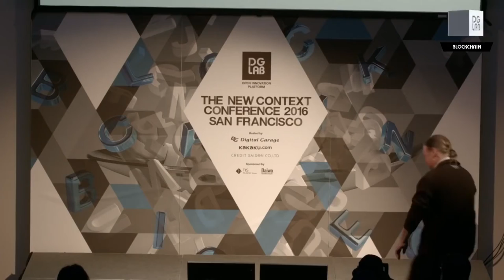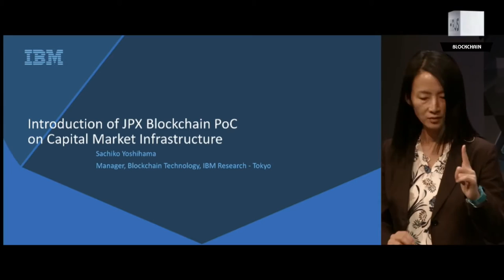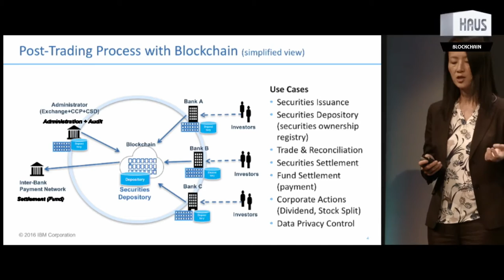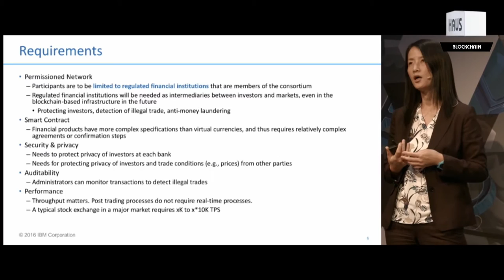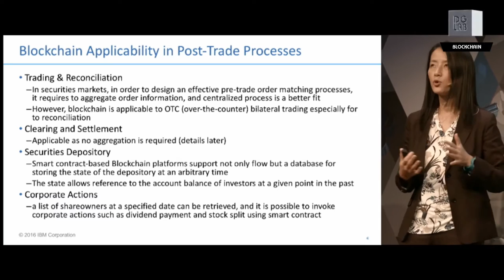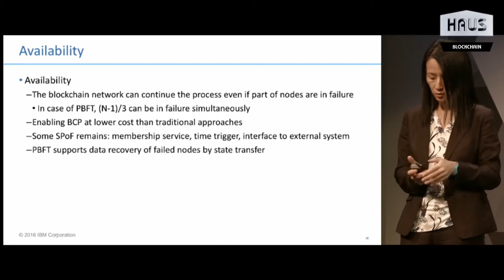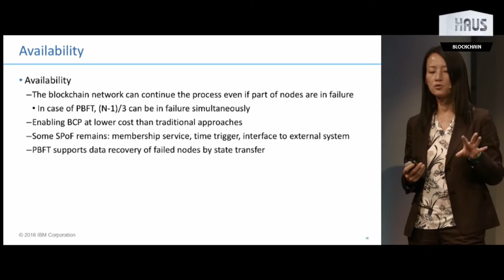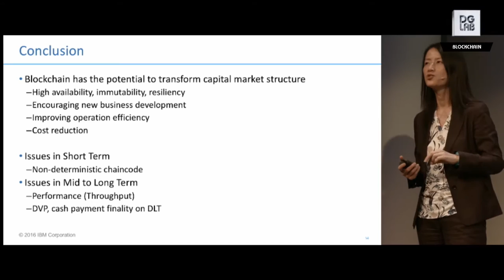Who owns the Blockchain? Public, Private, Standards at NCC 2016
Taking a closer look at the different forms of blockchain (private, public, etc.), its respective merits, demerits, and current standardizations.

Speech: Brian Behlendorf
Speech: Sachiko Yoshihama
Panel: Adam Levine (moderator) Christopher Allen, Brian, Sachiko, Shin'ichiro

These remarks were part of NCC 2016: “The Social Impact of Blockchain” on Friday November 4th, 9am-6pm at DG717, 717 Market Street, San Francisco, CA 94103.

This full day conference will explore the Social Impact of Blockchain technologies.  Bitcoin, Blockchain, Ethereum - these buzzwords are migrating from geek slang to the dictionary as they define an independent architecture for human trust and exchange. Amidst news of discord and hacking, who is responsible for building a reliable distributed ledger? How can the architecture behind crypto-currency benefit the greatest number of earthlings? Friday 4 November at DG717 in San Francisco, we will take a look at how blockchain could evolve to support or supplant our existing social institutions:

Dr. Shin'ichiro Matsuo is a research scientist in cryptography and information security based in Silicon Valley. He is working on maturing Blockchain technology from academia side. He is a research affiliate - Director's Liaison for Financial Cryptography at MIT Media Lab, research fellow at University of Tokyo and Chief Security Scientist at MagicCube Inc. He is an editorial team member of LEDGER, the first Blockchain academic journal and a program committee member of W3C Blockchains and the Web. Together with Mr. Pindar Wong, he is establishing the BSafe.network to promote applied academic research in blockchain technologies. He is the editor of three ISO/IEC standards.

Dr. Matsuo founded CELLOS, the international consortium for security evaluation of cryptographic protocol and serves as the head of its technical working group for securing cryptographic protocol like TLS. Previously he served as the head of Japanese national body of ISO/IEC JTC1 SC27/WG2 for cryptographic techniques, a member of advisory board cryptographic technology for Japanese government. He is the member of IACR, IFCA.

Adam B. Levine - CEO of Tokenly and the Editor-in-Chief of the Let’s Talk Bitcoin! show

An entrepreneur, a frequent collaborator, asymmetrical strategist, and a tangential thinker, Adam’s other interests include additive manufacturing tech, autonomous systems, new interfaces, open source hardware, and improbable solutions to impossible problems that could change everything.

Sachiko Yoshihama - Manager, Blockchain Technology, IBM Research – Tokyo

Sachiko Yoshihama joined IBM T.J. Watson Research Center in 2001 after working as a software engineer in a Japanese company. She joined IBM Research – Tokyo in 2003 and worked on research in information security, and moved to the IBM Research Global Labs to define research strategies for developing countries with special focus on Smarter Cities. Currently she is leading the Blockchain Technology team at IBM Research – Tokyo to do research and development of industry solutions and tools using blockchain, and to create new businesses.

Brian Behlendorf - Executive Director, Hyperledger

Brian Behlendorf is the Executive Director of Hyperledger, a collaborative project at the Linux Foundation. Behlendorf was a primary developer of the Apache Web server, the most popular web server software on the Internet, and a founding member of the Apache Software Foundation. He has also served on the board of the Mozilla Foundation since 2003 and the Electronic Frontier Foundation since 2013. He was the founding CTO of CollabNet and CTO of the World Economic Forum. Most recently, Behlendorf was a managing director at Mithril, a global technology investment firm.